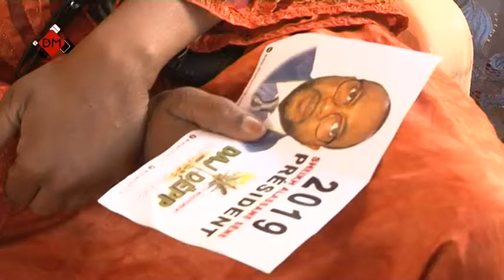Sheikh Alassane Sène installe la cellule Daj Dëpp de Jaxaay avec Kiné Niang comme coordonnatrice